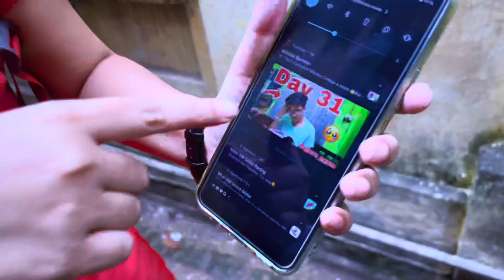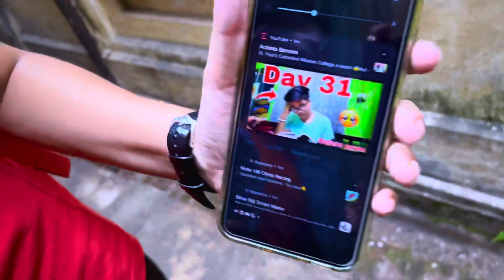St. Paul's Cathedral Mission College a exam 😨vlog 89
hit likes.

lots of  ❤️